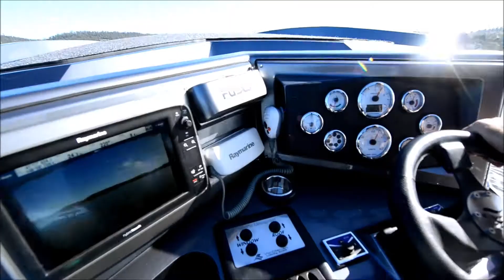Van Diemen Luxury Craft Sports Limousine 7.5M (EPM 718)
Van Diemen Luxury Craft have the 7.5 m Sports Limousine DEMONSTRATOR is For Sale, first launched at Singapore Yacht Show in 2015.

The Sports Limousine is the ultimate superyacht tender or VIP transport and sister ship the Star casino's Star 888. This Vessel gives you the flexibility to be used for multiple situations; guest entertainment and VIP transportation for eight persons, pleasure cruising or accommodating a Superyacht tender garage or easily trailered with her 2m Stowed height.

A key attribute of the boat is its roof and window system featuring a sliding glass windscreen and separate lifting roof; this combination gives three main forms, Open Transport, Hard Top, Closed, all at the press of a button and in under 30 seconds.

With the roof lifted fully overhead, it provides sun protection - ideal fair-weather cruising.

The glass can be raised fully or partially to further protect against passengers from the elements, with the roof closed all components are lowered to gunwale height for storage or low windage towing.

Sliding stern doors retract inside the gunwale giving uninterrupted access thee stern of the Vessel this allows the Sports limousine to backed up to pontoons and swim platforms for rear boarding,

A single Volvo D4 260HP Diesel powers the van Diemen 7.5.

The deep V hull implemented into the design to provide a more comfortable ride Wide reverse chine minimises spray, keeping the Vessel dry and acting as a planning strake allowing the Vessel to plane efficiently (1 litre at 22 knots) and provides a 35 Knot top speed.

Electric bow thrusters and interceptor trim tabs enhance manoeuvrability and allow manual and automated adjustment of the ride.

As The Van Diemen is still at the manufacturer's facility, there is the opportunity to customise the 7.5m to suit the application or corporate identity.
7.5m and 11m sports limousines are also available as new Builds.

Ensign Yacht Brokers Reference: EPM 718